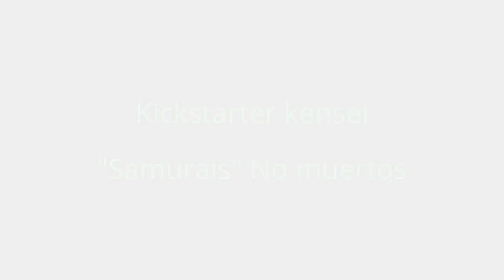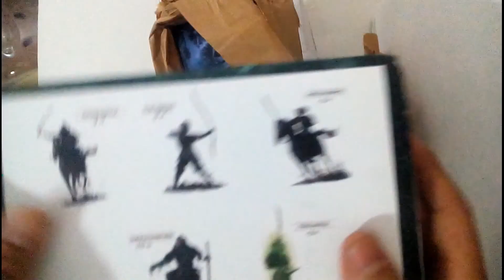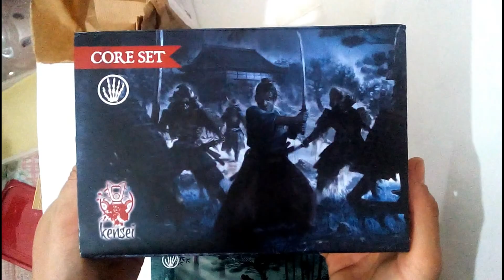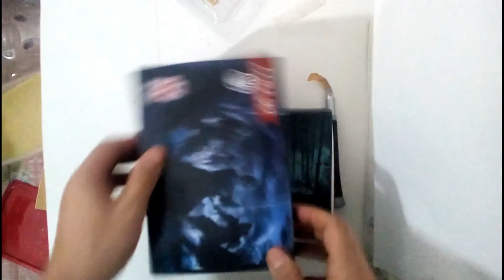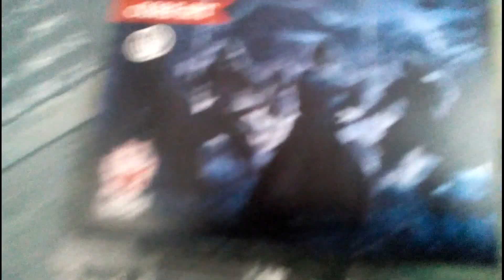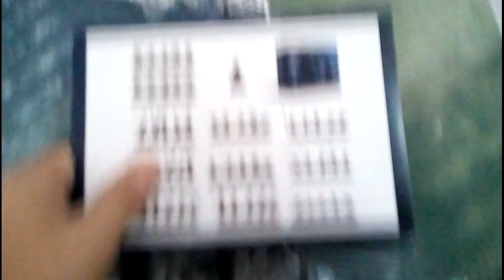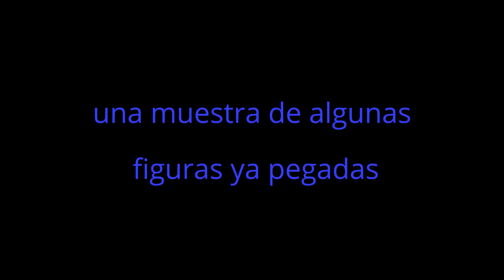Unboxing kensei no muertos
de la empresa española zenit miniatures nos llegasn los no muertos